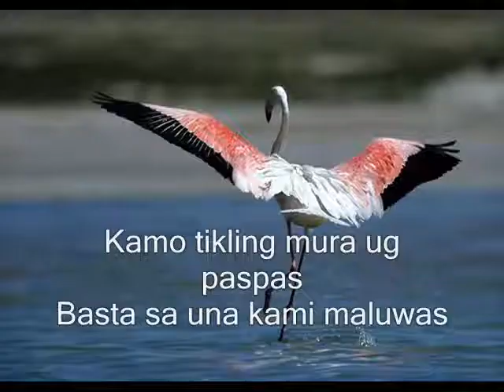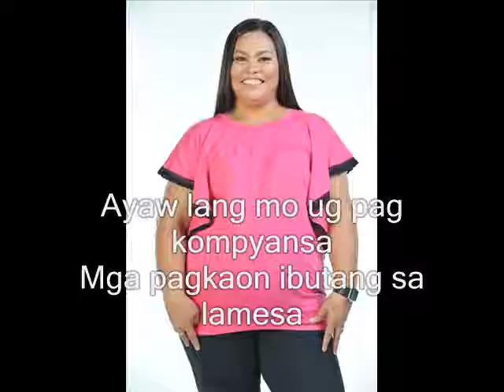Pinasagdan sa Kusina Brownian Method (Lyrics)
[Lyric video]